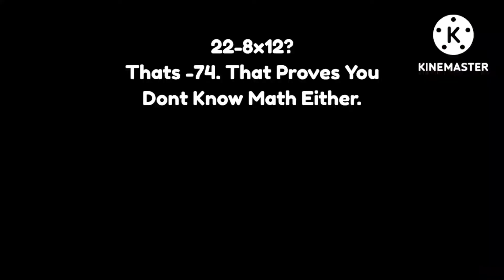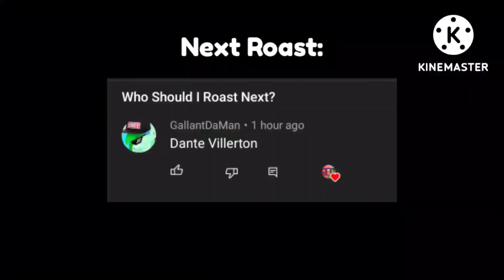Roasting Cheesus Bc I Can